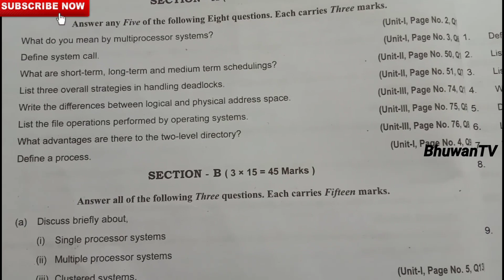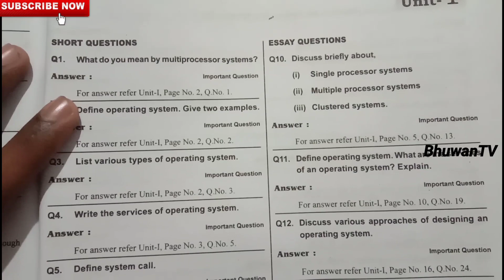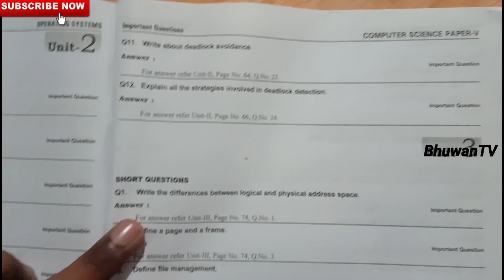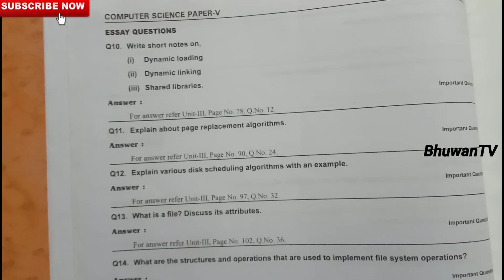Bsc 5th sem computer Science paper 6 operating system important questions bhuwantv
About video: in this video I'm showing questions in computer science paper 6 .